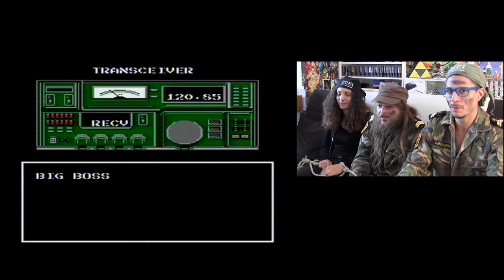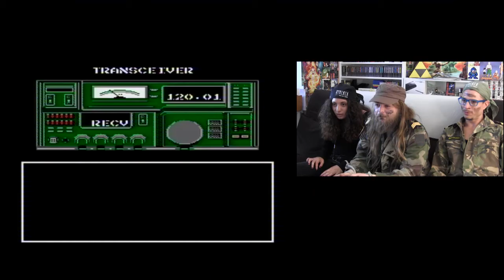Test Metal Gear - PARTIE 2 [NES] [ RetroGrades ] [ RG ]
Sav, Ben et Sin testent pour vous le jeu "Metal Gear" sur NES. C'est l'occasion d'évaluer les compétences de Sav en furtivité..
Toutes nos vidéos sont réalisées sur des consoles originales avec des cartouches originales.